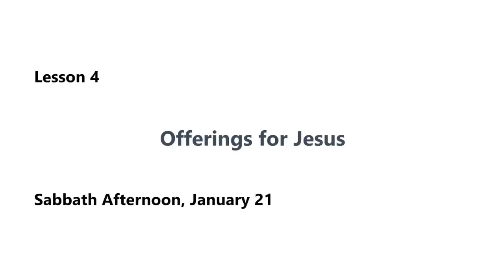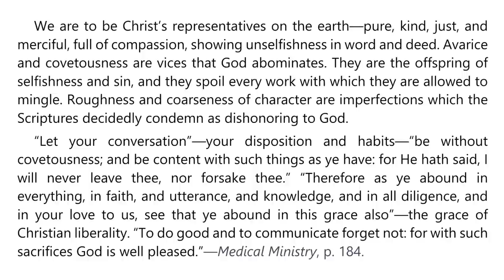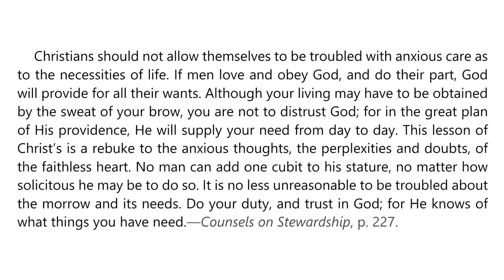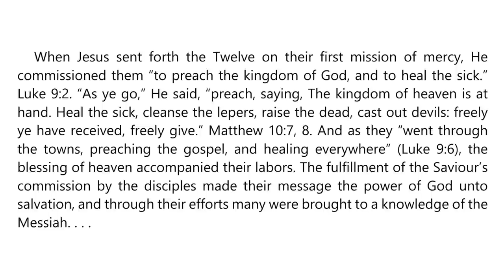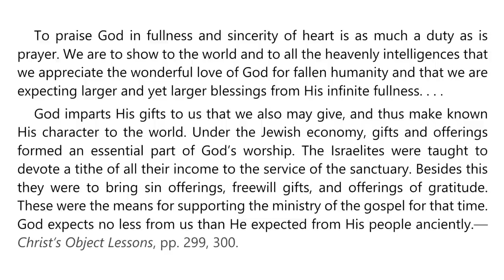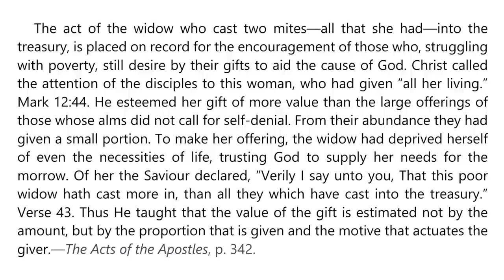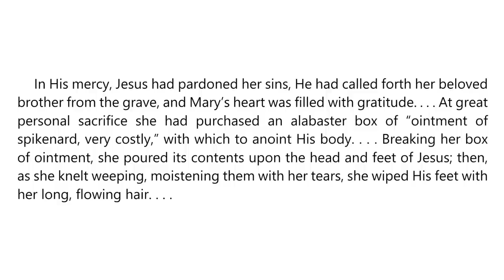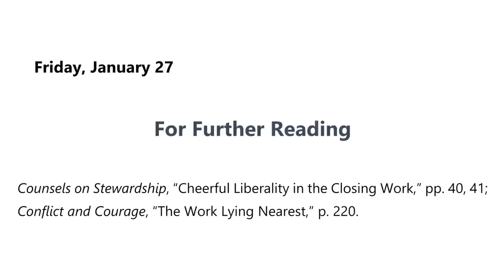2023 Q1 Lesson 04 – Ellen G. White Notes – Offerings for Jesus – Audio by Carla Morris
00:00 | Sabbath Afternoon
04:21 | Sunday, Jan 22
09:14 | Monday, Jan 23
13:02 | Tuesday, Jan 24
16:55 | Wednesday, Jan 25
20:24 | Thursday, Jan 26
24:20 | Friday, Jan 27